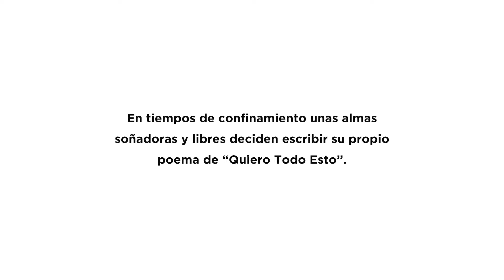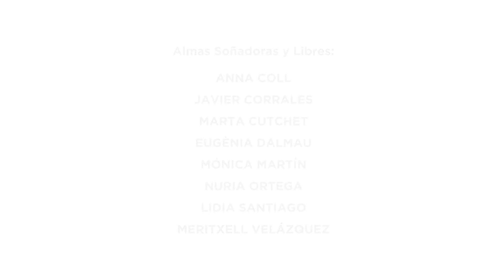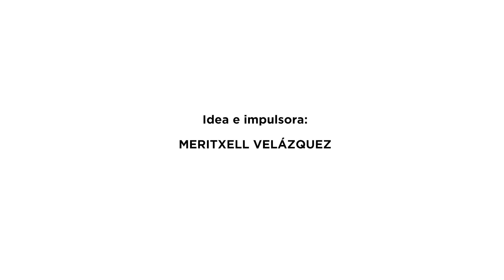Quiero Todo Esto en la Primavera 2020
Feliz de compartiros otra versión del poema de José Agustín Goytisolo “Quiero Todo Esto” … desde el confinamiento.

Deseo que la chispa de la consciencia os atrape y os seduzca como a mí.

Seguimos … expandiendo.